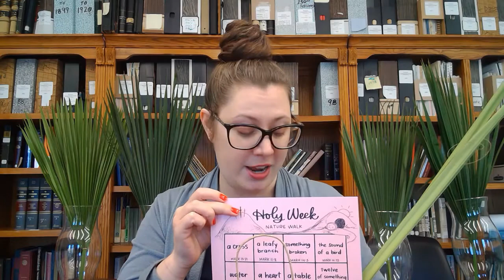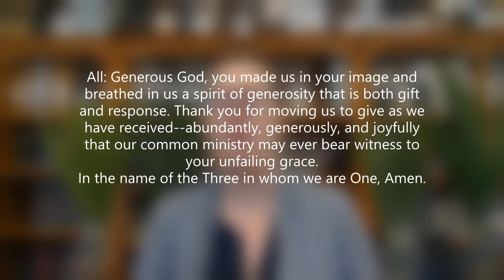Worship 03-28-21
Palm Sunday